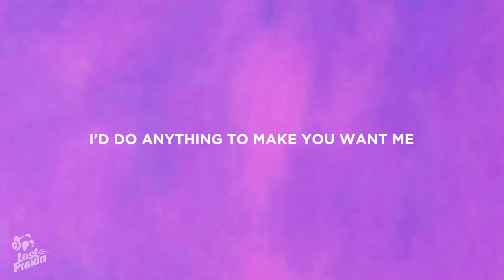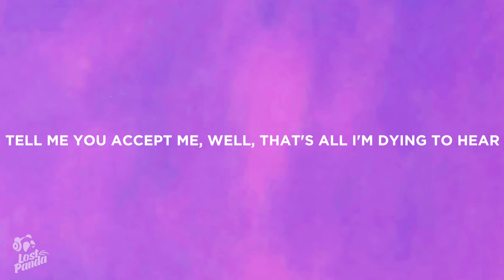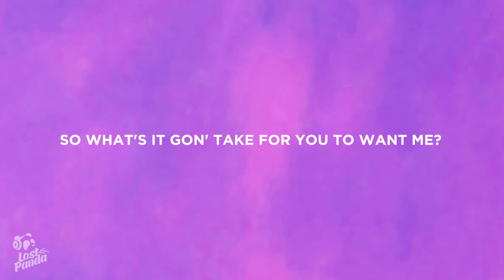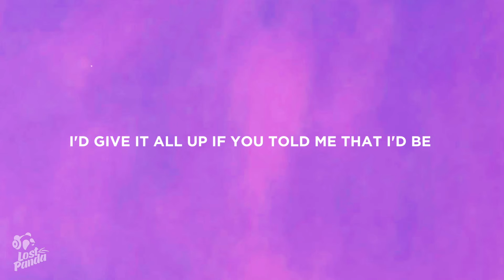ROSÉ - Number One Girl (Lyrics)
“ROSÉ - Number One Girl” Lyrics / Lyric Video by Lost Panda

Lostpandamusic.com/socials

[Verse 1]
Tell me that I'm special, tell me I look pretty
Tell me I'm a little angel, sweetheart of your city
Say what I'm dying to hear
'Cause I'm dying to hear you

[Verse 2]
Tell me I'm that new thing, tell me that I'm relevant
Tell me that I got a big heart, then back it up with evidence
I need it and I don't know why
This late at night

[Chorus]
Isn't it lonely?
I'd do anything to make you want me
I'd give it all up if you told me that I'd be
The number one girl in your eyes
So what's it gon' take for you to want me?

[Verse 3]
Tell me I'm going real big places, down to earth, so friendly
And even through all the phases, tell me you accept me
Well, that's all I'm dying to hear
Yeah, I'm dying to hear you

[Verse 4]
Tell me that you need me, tell me that I'm loved
Tell me that I'm worth it, and that I'm enough

[Chorus]
Isn't it lonely?

[Bridge]
The girl in your eyes, the girl in your eyes
Tell me I'm the number one girl
I'm the number one girl in your eyes

[Chorus]
Well, isn't it lonely?

👩‍💻 Share “ROSÉ - Number One Girl” Lyrics with your friends!